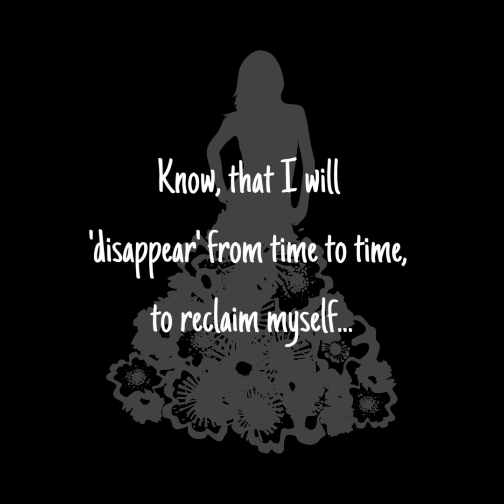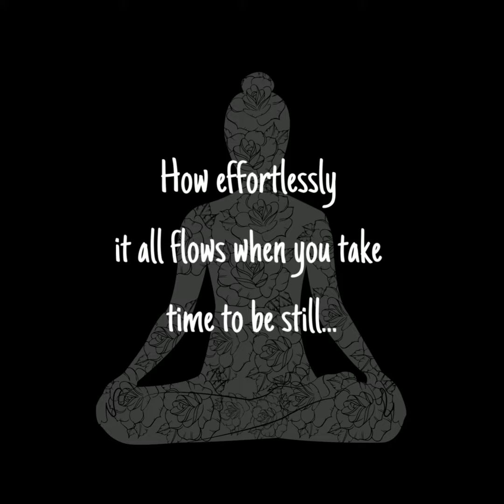Centering Adiela Akoo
Know, that I will
‘disappear’ from time to time
to reclaim myself…

How effortlessly it all flows
when you take time
to be still…

Centering, a poem by Adiela Akoo

From her much anticipated second collection,  coming soon